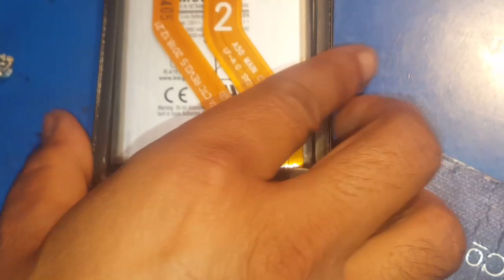Samsung A50 Slow Charging | Fix Any company phone slow charging || phone dhire charge thik kare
Samsung a50 disassemble |
in this video you will learn how to fix slow phone charging |
learn phone repair and earn a lot of mony |
doston phone banana sikhe or kamaye ||
Is video me aap janenge ki slow charge hone wale phone kaise thik kiye jate hai.

10 earphone/headphone kaise repair krte hai ya tut jane pr kaise fir se thik krte hai???